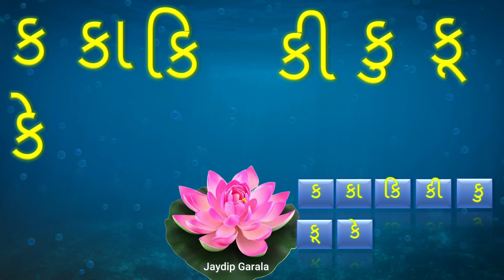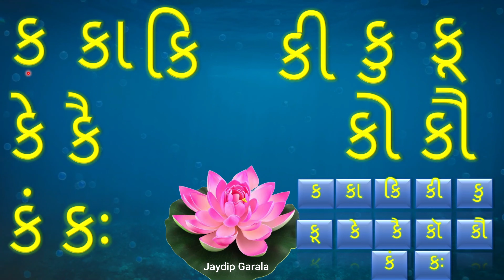ગુજરાતી બારાખડી | ક કા કિ કી | ગુજરાતી બારાક્ષરી | Gujarati Barakshari | Gujarati Barakhadi k ka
ગુજરાતી બારાખડી | ક કા   કિ  કી  | ગુજરાતી  બારાક્ષરી | Gujarati Barakshari | Gujarati Barakhadi k ka ki kee